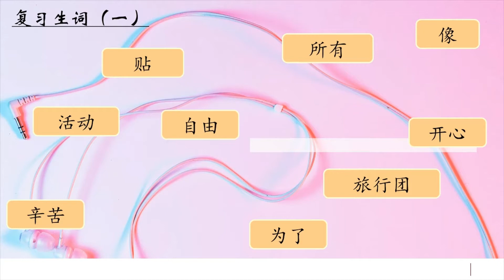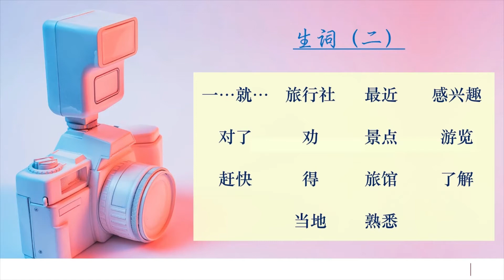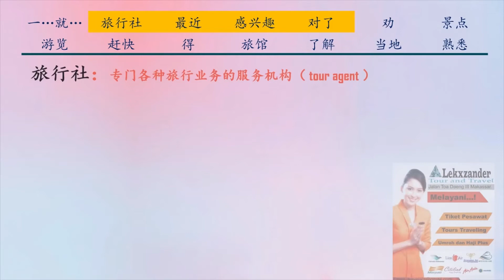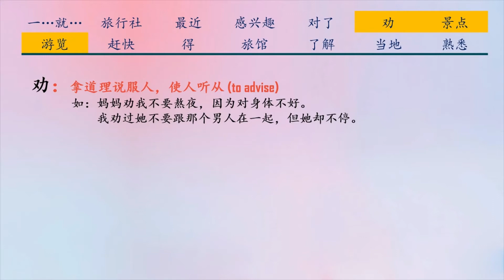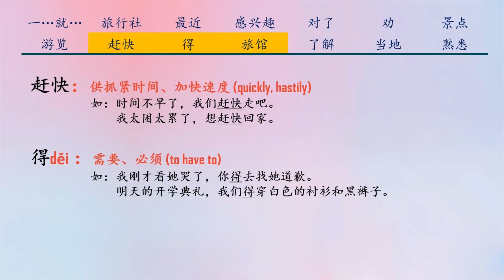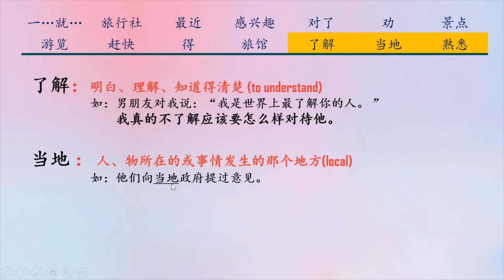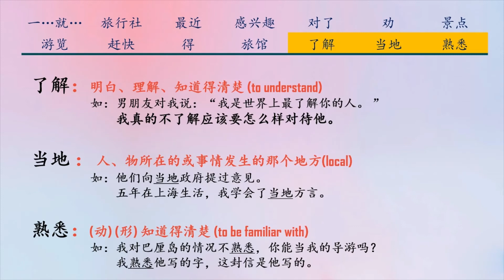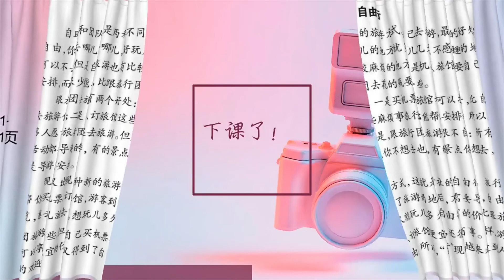《成功之路-顺利篇1》 第十二课 这些照片是在哪儿拍的 Learn Chinese Road to Success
Video Pembelajaran Bahasa Mandarin Universitas Al Azhar Indonesia (印尼阿拉扎大学中文系读写课教学视频)

Latihan/tugas dalam video ini menggunakan website Edpuzzle.com （教学视频里的练习使用edpuzzle.com进行）

课本（Buku）：Road to Success - Elementary 1 《成功之路 - 顺利篇1》

教师（Dosen）：Nanda Lailatul Qadriani, S.Pd., M.TCSOL（陈秀雅）

Jakarta, November 2020